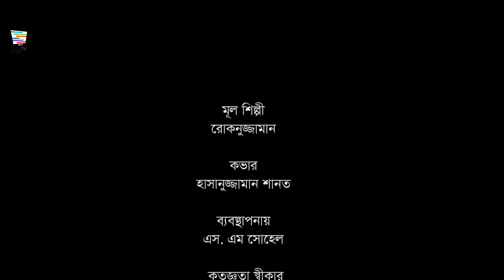যদি আমার গান শুনতে মন চায় | Jodi Amar Gan Sunte Mon Chai | Rokonuzzaman | Shanto | PSKTV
Main Singer : Roknuzzaman
Cover: Hasanauzzaman Shanto
Lyric & Tune : Roknuzzaman
Audio Mixing : Trust Tune Studeo
Video Edit : Siam Mahmud
Direction : Abdul Momin

যদি আমার গান শুনতেই মন চায়
কোরআনের সুর তুমি শুনে নিও
যদি আমার গান বুঝতেই মন চায়
মজলুমানের ব্যথা বুঝে নিও।

যেখানে মানবতা লাঞ্ছিত হয়
সেখানেই আমার এ গান,
জালিমের বিরুদ্ধে লড়তে শেখ
গানে গানে সেই আহ্বান।

আমার গানের ভাষা বুঝতে যদি চাও
আযানের সূর তুমি শুনে নিও।

যে গানের সুরে সুরে জাগবে মানুষ
জাগবে ঘুমের পাড়া,
কোরআনের পথ পানে ছুটবে সবাই
পড়বে নতুন সাড়া।

সে গানের সুর তুমি শুনতে যদি চাও
শহীদি মিছিলে তুমি শামিল হয়ো।।